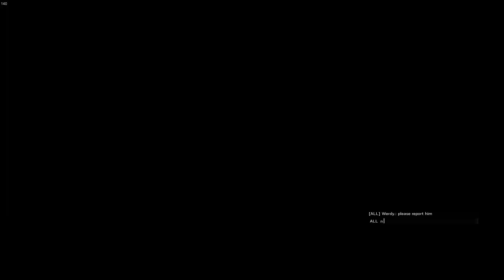No.1 Defecation cheating evidence